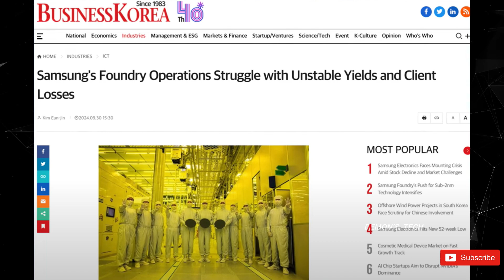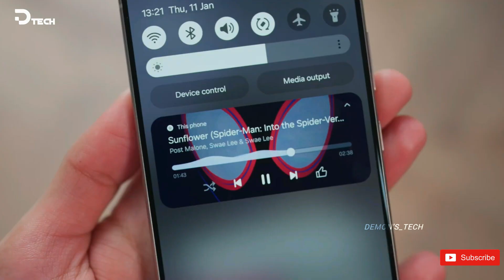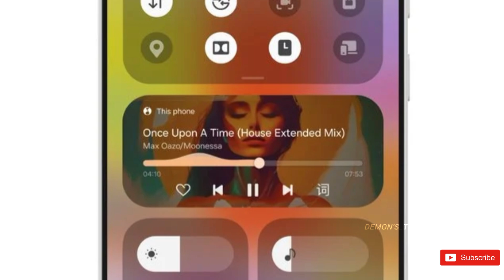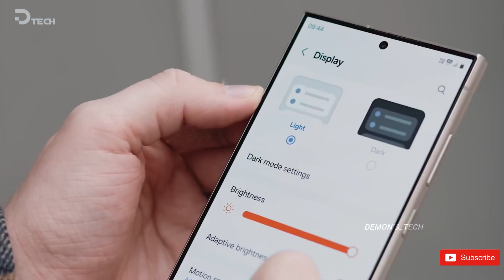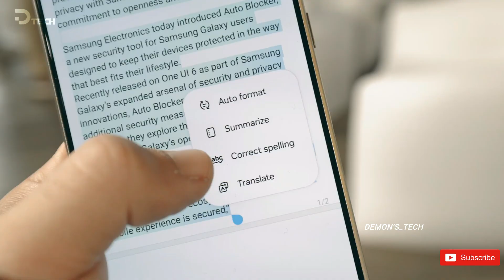Samsung Galaxy S25 Ultra - THE END OF AN ERA🔥🔥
Samsung Galaxy S25, S25+ to ditch Exynos and Snapdragon, can use MediaTek Dimensity 9400 chip instead. The upcoming Galaxy S25 Ultra is expected to outperform the iPhone 16 Pro, powered by the Snapdragon 8 Gen 4. However, Samsung may abandon its Exynos chips due to production issues, potentially using MediaTek's Dimensity 9400 instead. Google is also shifting to TSMC for its Pixel 10 series, signaling a major industry shift.

demonstech
s25 ultra
galaxy s25
s25
s25 ultra samsung
samsung s25
s25 samsung
s25 plus
samsung galaxy s25 ultra vs first look
samsung galaxy s25 ultra new model

samsung s25 ultra vs first look
samsung s25 ultra new model
samsung s25 ultra trailer
samsung s25 ultra rumors

galaxy s25 ultra launch date
galaxy s25 ultra vs first look
galaxy s25 ultra new model
galaxy s25 ultra trailer
galaxy s25 ultra rumors

s25
s25 leaks
s25 ultra
s25 ultra samsung
s25 plus
s25 ultra unboxing
s25 release date